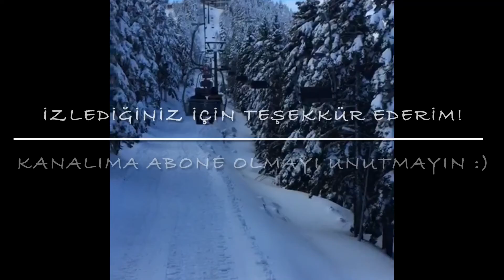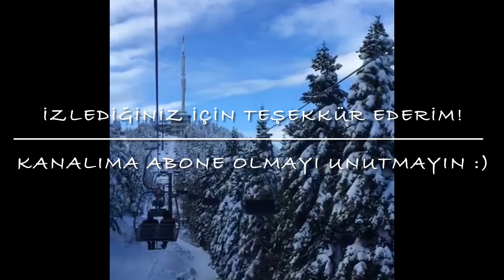Punch iğnesi nasıl takılır, punch’tan kırlenti yapmayı deniyorum. İyi seyirler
2021’in son günlerinde punch’tan kırlent yapmaya başladım. İyi seyirler..

Kanalıma, dünyama H O Ş G E L D İ N İ Z:)
Birbirinden farklı, özel güzel, işinize yarayacağınızı düşündüğüm içeriklerimle sizlerle beraber olacağım:)
Punch nedir? Punch Nasıl Yapılır? Ne kadar zamanımızı alır? Punch Malzemeleri nereden bulabiliriz? Gibi daha nice sorularınıza beraber cevap bulalım
Daha fazla kutu açılım videoları için